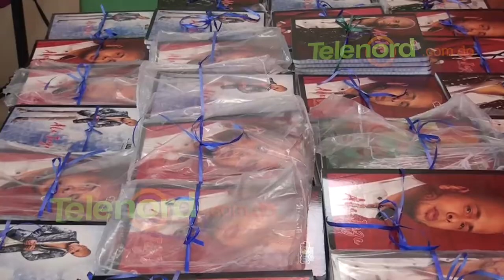Ala Jaza habla sobre porque hace bachata y no merengue; ve positivo grabar con Omega (VÍDEO)